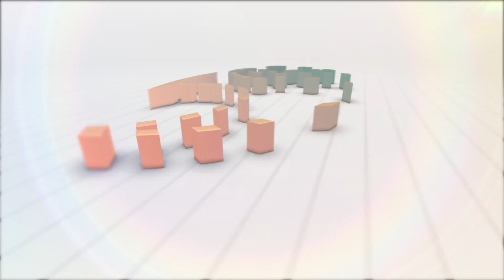346 - COMO A MENTORIA PODE TE AJUDAR NOS NEGÓCIOS E NA CARREIRA | CLEONILDO SCARABELLO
Mentoria, gente, carreira, coaching, consultoria, negócios, ajuda, mentor, coach, confiança, responsabilidade, experiência, sabedoria
Prosa muito legal com CLEONILDO SCARABELLO onde abordamos importantes fatores relativos à mentoria.
A mentoria e o coaching são processos de compartilhamento de conhecimentos e mais que isso da sabedoria acumulada no decorrer da vida através das experiências bem sucedidas e também dos tropeços que nos trazem fantásticas lições. A mentoria é uma forma de inspirar outros.   Mas aqui está um pensamento. Muitas vezes as pessoas não veem como podem se beneficiar ao trabalhar com um mentor – elas não acham que precisam de ajuda... mesmo quando muitas vezes não conseguem se encontrar em si próprias... ou mesmo quando estão lutando para alcançar uma carreira diferente, ou quando estão buscando empreender. Eles estão muito "ocupados"... para gastar tempo com um mentor. E dizem elas, um mentor não poderia entender as complexidades de sua situação.
CURADORIA: Livro LOGISTICA E GERENCIAMENTO DA CADEIA DE ABASTECIMENTO de Paulo Roberto Bertaglia
Quer nos conhecer melhor? Visite nosso perfil  no Linkedin: